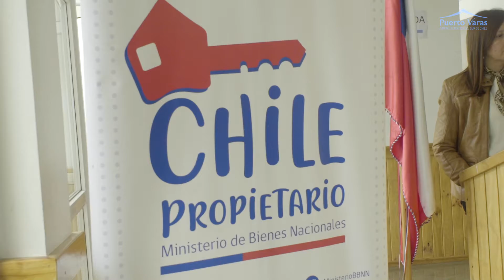Ministro BBNN y Alcalde Bahamonde entregan títulos de dominio a familias de Ensenada